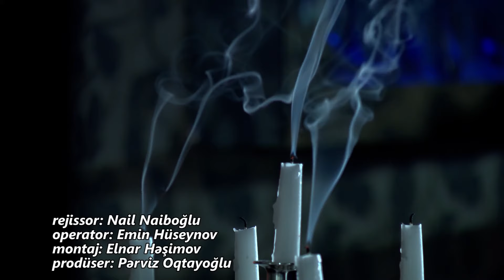Flora Kərimova — Səni Gözləyəcəm (Rəsmi Musiqi Videosu)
Flora Kərimovanın "Səni Gözləyəcəm" mahnısı artıq onlayndır.

Söz:      Qənirə Paşayeva
Musiqi: Sevinc Tofiqqızı

Musiqi: 2015
Video:   2016

Flora Kərimova tərəfindən ifa olunan "Səni Gözləyəcəm" parçasının rəsmi videosu. Bu videonun bütün hüquqları "mikpro” MMC tərəfindən qorunur.